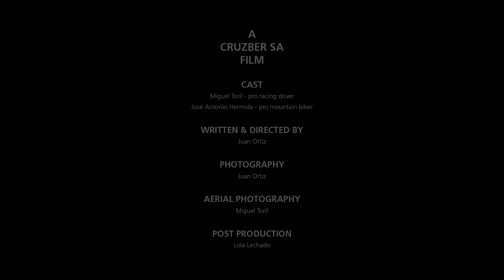CRUZ BIKE ROUTE with José Antonio Hermida: The Reunion - Short version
Two friends. Four wheels. And one common passion for the bike. "The Reunion" shows an amazing route with José Antonio Hermida and Miguel Toril at Puigcerdà (Girona).
Dos amigos. Cuatro ruedas. Y una pasión común por la bici. "The Reunion" muestra un reencuentro a modo de ruta espectacular con José Antonio Hermida y Miguel Toril en Puigcerdà (Girona).

To know more information, look for it in our website / Para más información consulte nuestra web